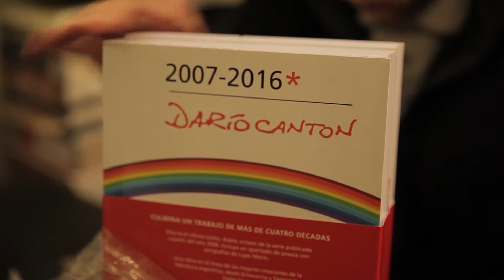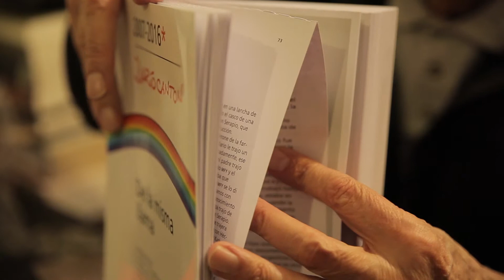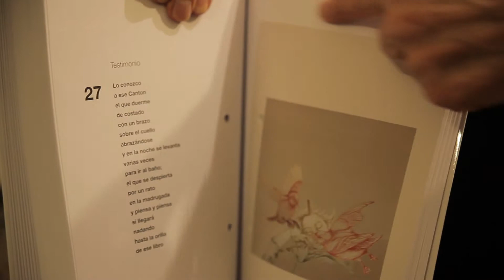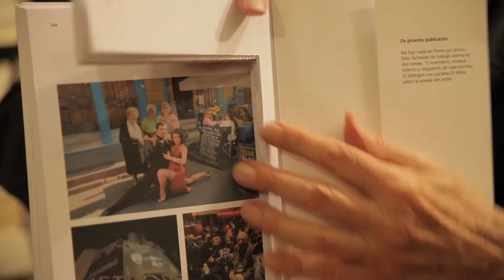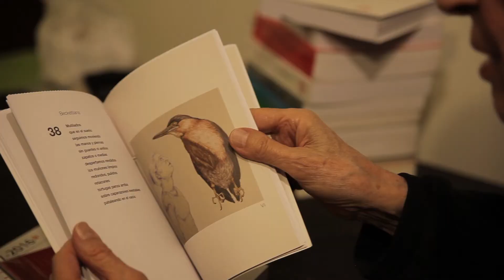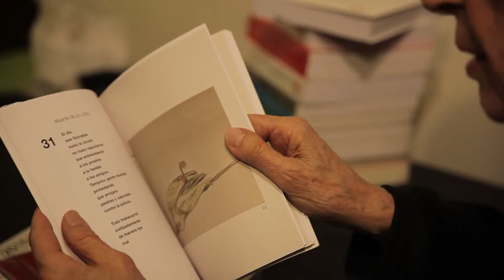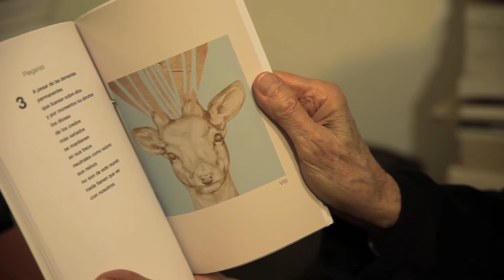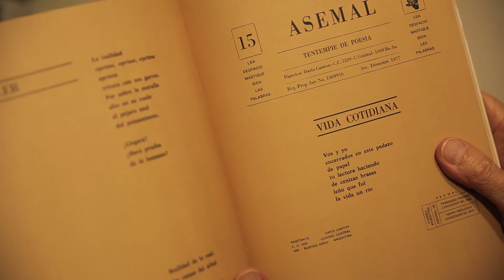Darío Canton lee y comenta sus poemas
El poeta Darío Canton muestra y comenta los volúmenes de “La yapa II (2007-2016)”, última entrega de su autobiografía “De la misma llama”, en el marco de una entrevista sobre su vida y obra. Luego lee sus poemas "Beckettiana", Pavana", "Muerte de un justo", "Plegarias", y por último comenta "ASEMAL. Tentempié de poesía" (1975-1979) y lee del suplemento un poema.

Darío Canton comenta la historia de “ASEMAL. Tentempié de poesía” (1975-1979) y lee un poema del suplemento

Entrevista: Bruno Delbecchi
Edición: Romina Migueles
Cámara: Juliette Igier
Coordinación general: Demian Paredes
Monserrat – Buenos Aires
2017